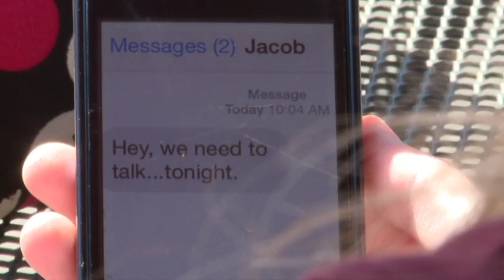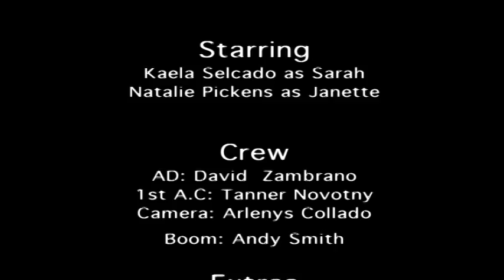Are You Kidding Me ? ( First college short film)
This is my first college short film ever, Enjoy !

Music (theme song) : Plastiscines - Bitch